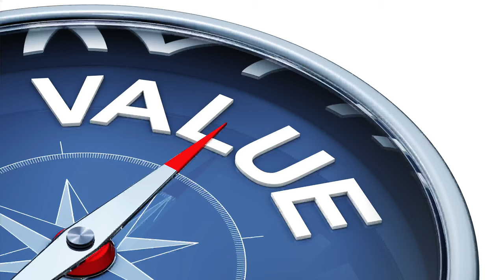Keys To Keeping Existing Donors | Tips for Nonprofits & Fundraising Leaders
A Great Nonprofit Board exists because all members understand their roles and responsibilities and there are no ambiguities with regard to requirements for service. This video addresses the four requirements that make a great board of directors.  Perhaps your findings will help others in our community grow as nonprofit leaders!!

Timeline:
00:00 - Introduction
00:28 - A Sad Connection
01:51 - Lessons Learned
02:45 - Key #1
04:10 - Key #2
05:56 - Key #3
06:36 - Key #4
07:18 - Key #5
08:02 - Bonus Key (Optional)
08:26 - Final Thoughts